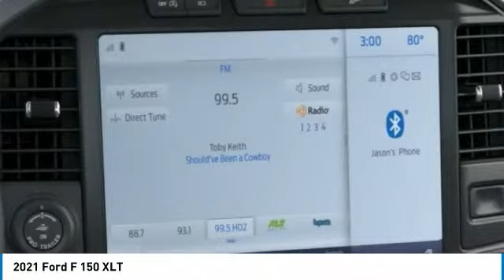2021 Ford F 150 Hudson WI 1T222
2021 Ford F 150 XLT

Hudson Ford
2020 Crest View Drive

#1 VOLUME FORD DEALER IN WISCONSIN! $8,691 off MSRP! 10-Way Power Driver & Passenger Seats, 2-Bar Style Grille w/Chrome 2 Minor Bars, 8 Productivity Screen in Instrument Cluster, Auto High-beam Headlights, Auto-Dimming Rear-View Mirror, Chrome Door & Tailgate Handles w/Body-Color Bezel, Chrome Step Bars, Class IV Trailer Hitch Receiver, Delay-off headlights, Dual Zone Automatic Temperature Control, Emergency communication system: SYNC 4 911 Assist, Equipment Group 302A High, Extended Range 36 Gallon Fuel Tank, Exterior parking camera rear: With Dynamic Hitch Assist, Front fog lights, Fully automatic headlights, GVWR: 6,470 lbs Payload Package, Heated Front Seats, Integrated Trailer Brake Controller, Intelligent Access w/Push Button Start, Leather-Wrapped Steering Wheel, LED Box Lighting w/Zone Lighting, LED Reflector Headlamps, Onboard 400W Outlet, Panic alarm, Power Glass Heated Sideview Mirrors, Power-Sliding Rear Window, Pro Trailer Backup Assist, Radio: AM/FM SiriusXM w/360L, Rear Under-Seat Storage, Remote Start System w/Remote Tailgate Release, SecuriCode Drivers Side Keyless-Entry Keypad, Security system, Single-Tip Chrome Exhaust, Steering wheel mounted audio controls, SYNC 4 w/Enhanced Voice Recognition, Tailgate Step w/Tailgate Work Surface, Tough Bed Spray-In Bedliner, Trailer Tow Package, Wheels: 18 Chrome-Like PVD, XLT Chrome Appearance Package. Priced below KBB Fair Purchase Price! Factory MSRP: $57,760 Race Red Ford F-150 XLT 4D SuperCrew 2.7L V6 EcoBoost 10-Speed Automatic 4WDGoogle Rating 4.6 Dealer Rater Top Award Winner! Here are our promises: *Every Vehicle Fully Inspected with Service Records *Free Auto Check Report * Our Best Price Upfront - Pure and Simple! * Transparent Buying Process!* You Can't Buy The Wrong Car - * All Used Vehicles Inspected and Ready for Sale!* No Hassle Sell or Trade Any Car. We take our internet business very seriously.  So we strive to maintain 100% pricing and inventory accuracy. Errors do occur so please phone or email first to confirm vehicle availability and price.  Price excludes tax, title, license, and doc fees; but does include the following rebates, in lieu of any special financing: $1000 - Ford Credit Retail Bonus Customer Cash. Exp. 03/31/2021 $1500 - Retail Bonus Customer Cash. Exp. 03/31/2021 $500 - F-Series Retail Customer Cash. Exp. 03/31/2021